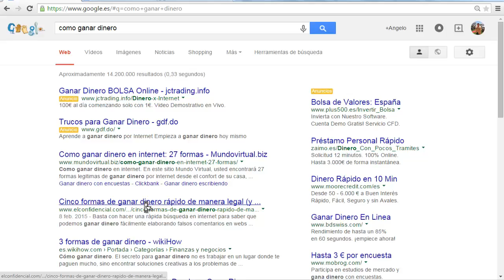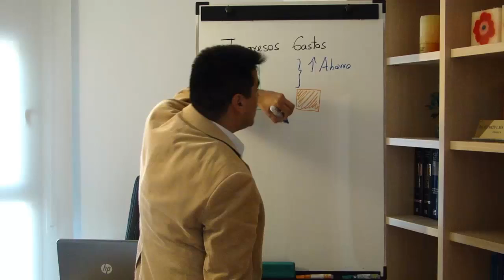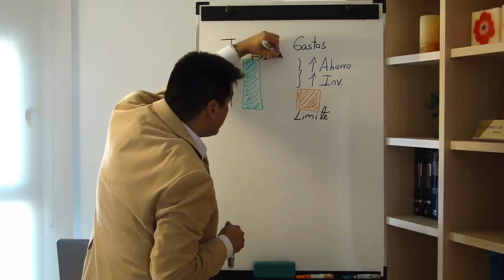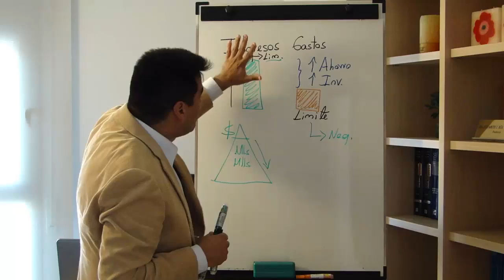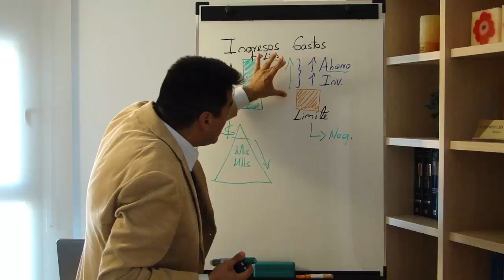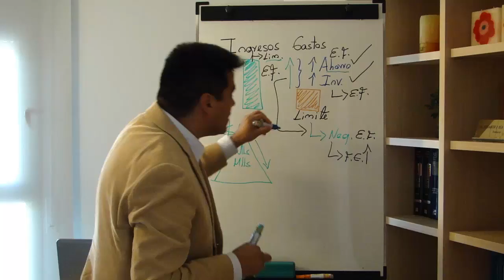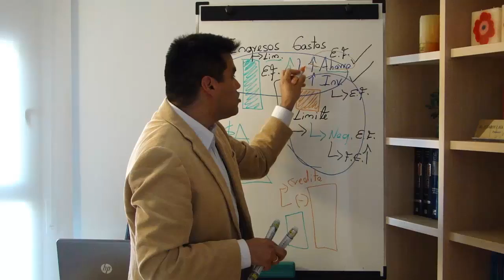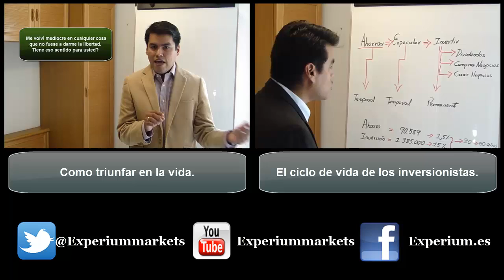El camino hacia la riqueza / Como ser rico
En este fantástico video Anyelo Rico explica cuales son las habilidades que debe desarrollar para dirigirse hacia la riqueza abundante y la prosperidad.